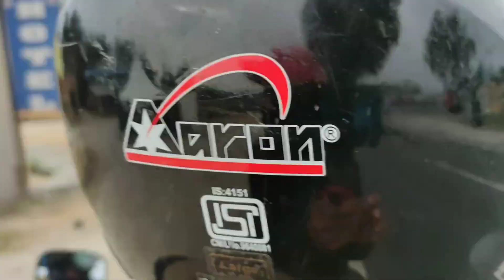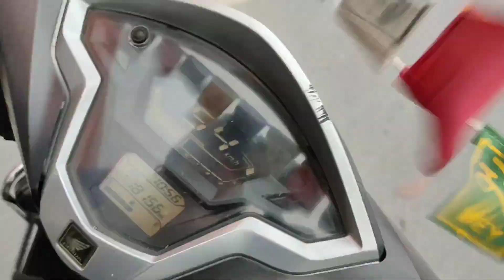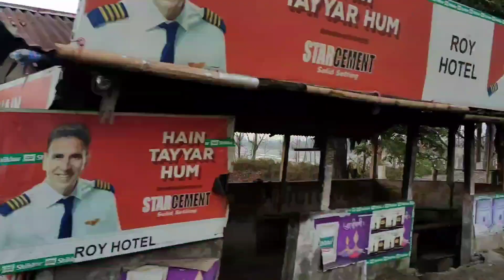DIANA BRIDGE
MANI TAMANG VLOG